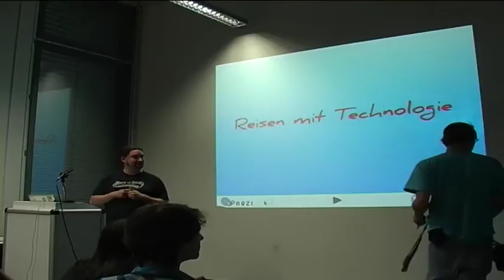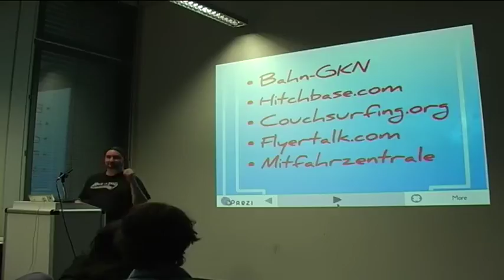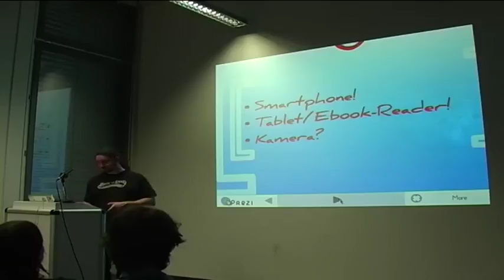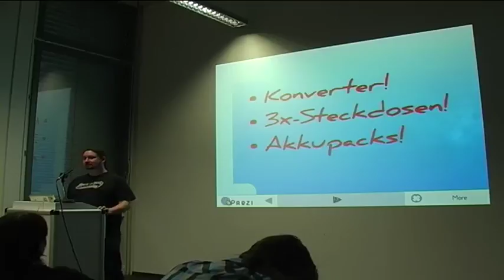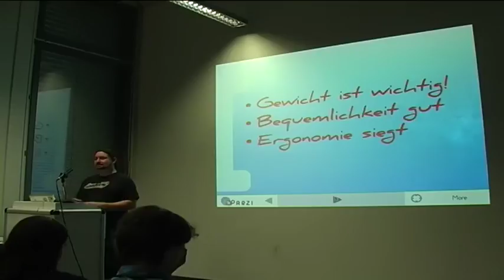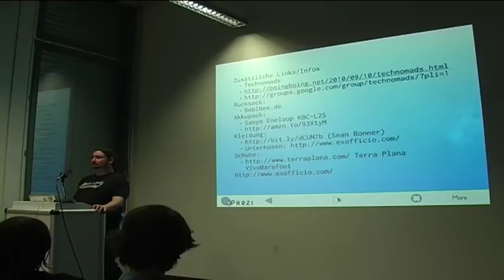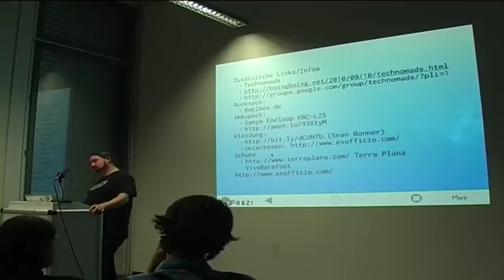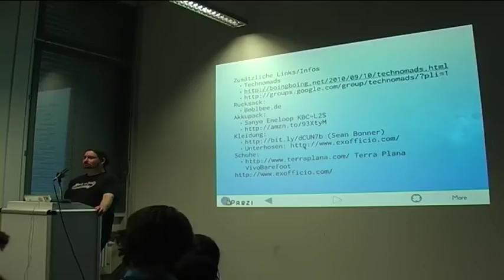afk - Geeks auf Reisen (GPN11)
Hacks und Tools um besser durchs Real Life zu reisen.

hds